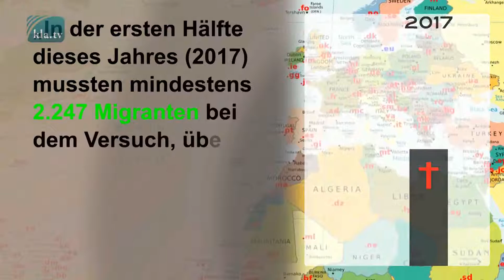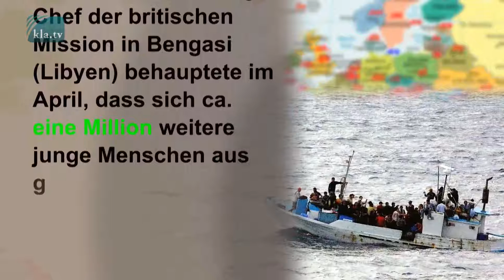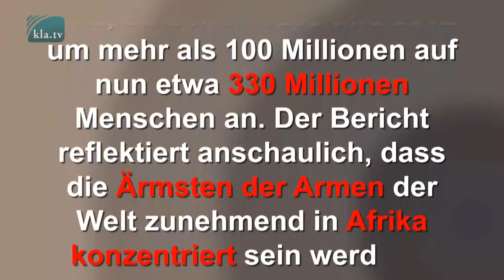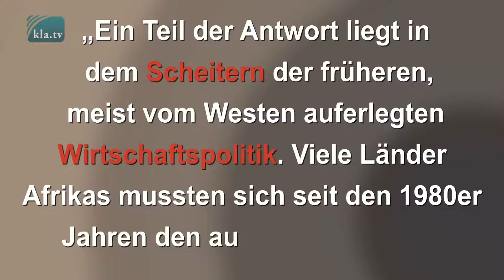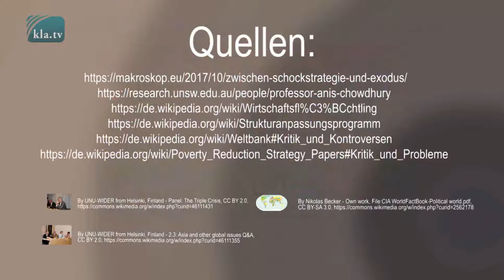Massenmigration von langer Hand eingefädelt